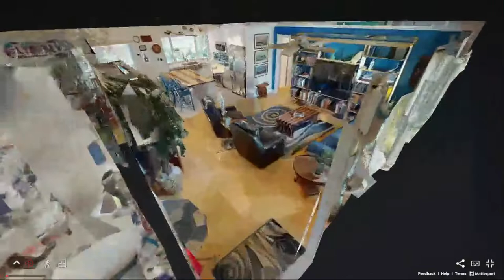938 SE 9TH AVE, Pompano Beach, FL, 33060 3D Virtual Tour Walk Through